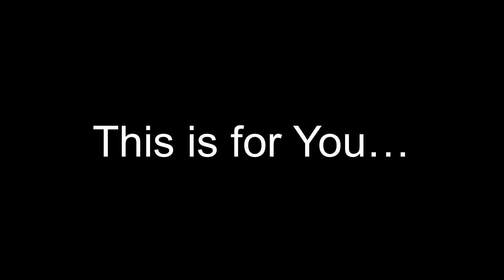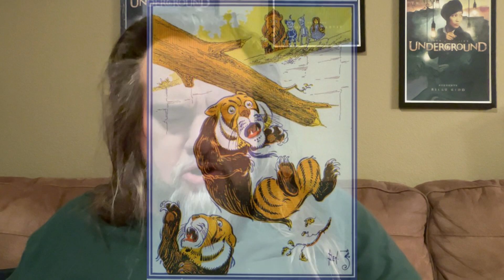Chapter 7: The Journey to the Great Oz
The Journey to the Great Oz

Across the Table, My book of stories and inspirations from the life of a working artist is now available direct from me via autographed and personalized paperback AND NOW an E-book.I will pay the postage in the continental US for the paperback, and will send the e-book directly to you anywhere in the world.

Hear my Podcast: “Across the Table” on all podcasting platforms.

The Camera that I use